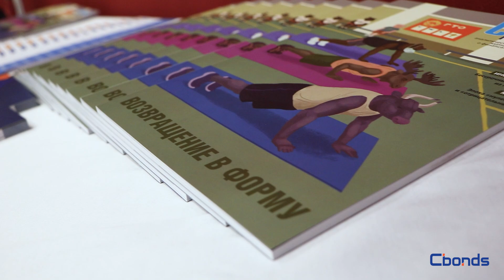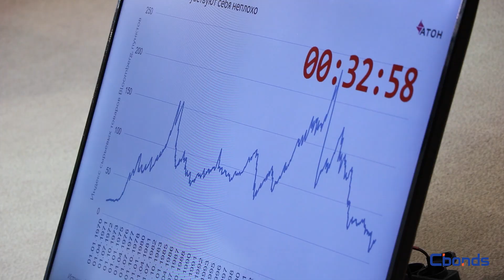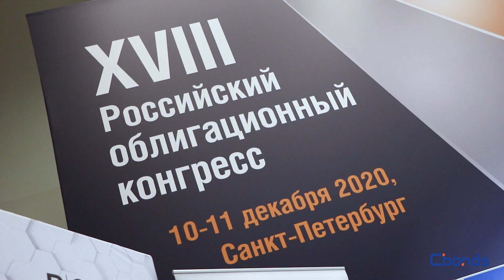РОК-2020: как это было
Представляем вашему вниманию отчетный видеорепортаж о том, как прошел Российский облигационный конгресс -2020.

Интервью с организаторами и гостями конференции, рассказ о приготовлениях к РОКу, видео с мероприятия.

РОК2020 завершен, но мы уже готовимся к РОКу-2021! До встречи!